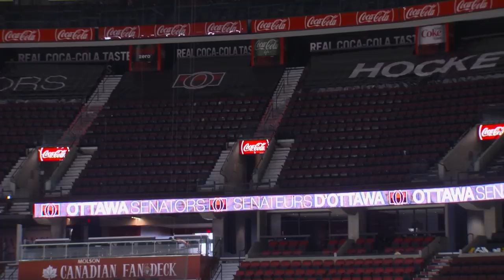Melnyk explains decision to remove 1,500 seats from arena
Ottawa Senators owner Eugene Melnyk describes the club’s decision to remove 1,500 seats from the Canadian Tire Centre.